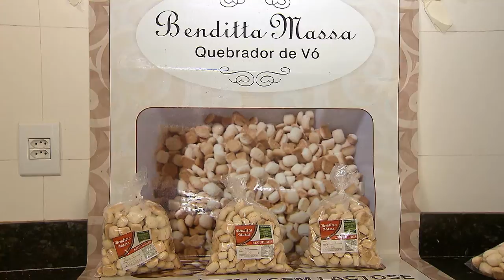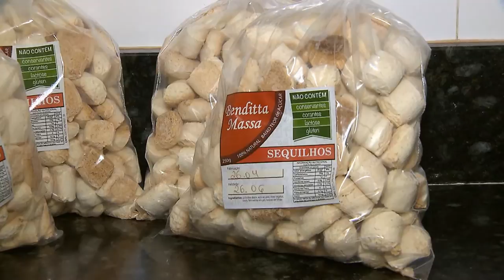Vem Comigo - Feira do pequeno produtor STJ - Sequilho